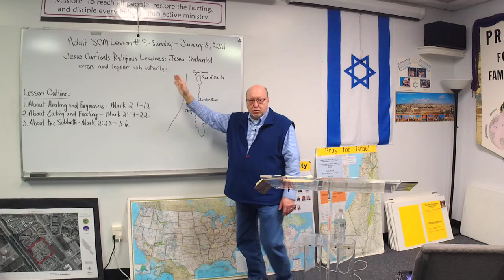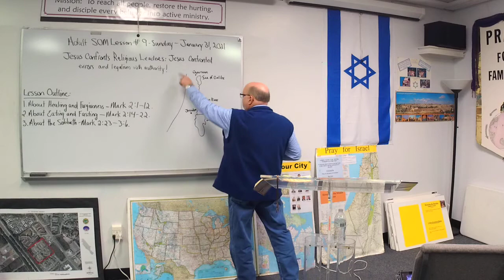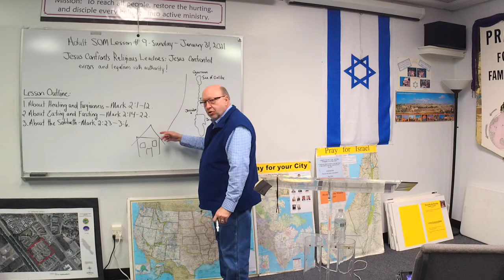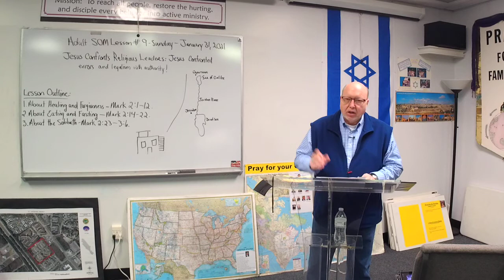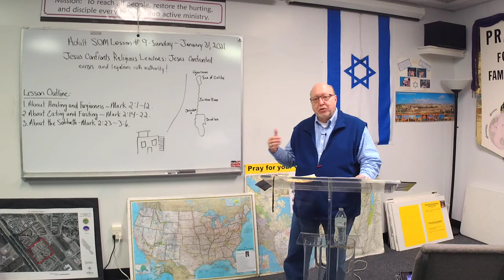Jesus confronted errors and legalism with authority - Pastor Norman Rush Jr.